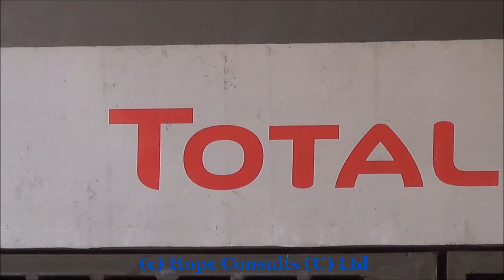Toyota 110 Professional Repair - Bakaluba TOTAL Jinja Road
Contact him and he will diagnose and fix your car problems. Location, TOTAL Jinja Road, lower end facing the Railway.